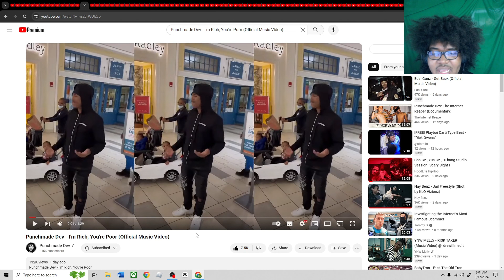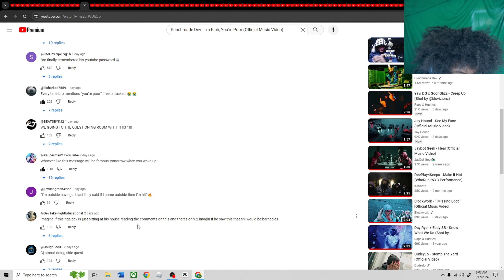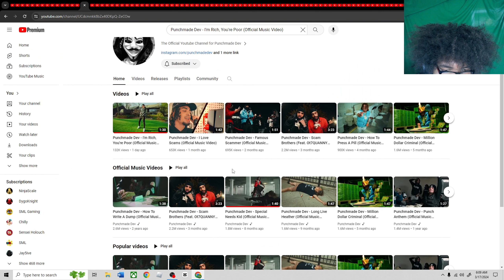Punchmade Dev - I'm Rich, You're Poor (Official Music Video)(REACTION!🤯)